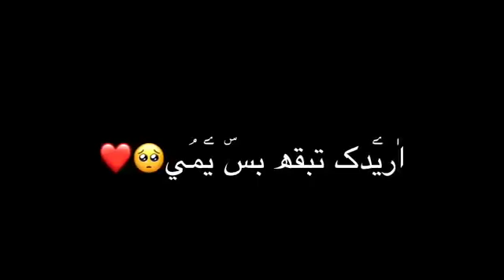14 October 2021